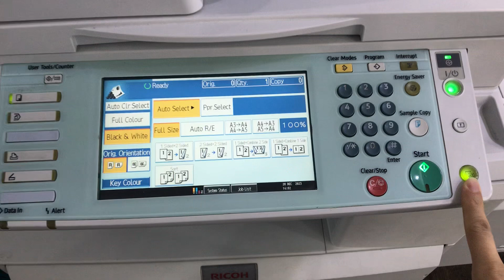Ricoh Old Model Simple Screen